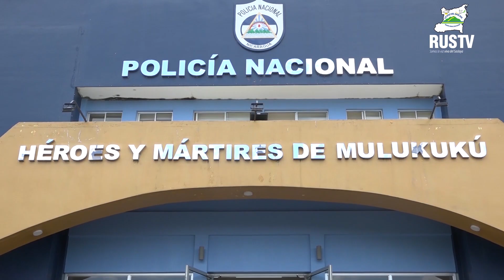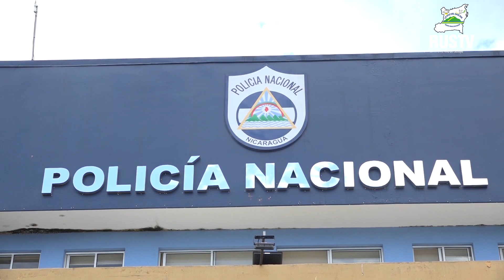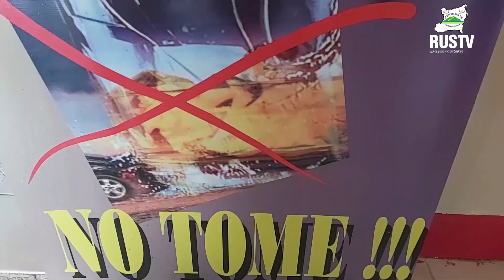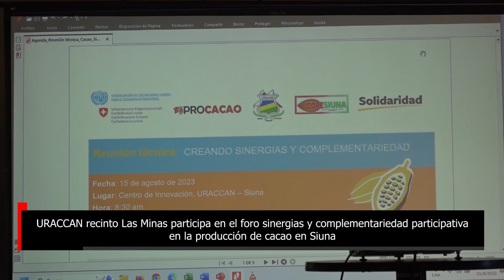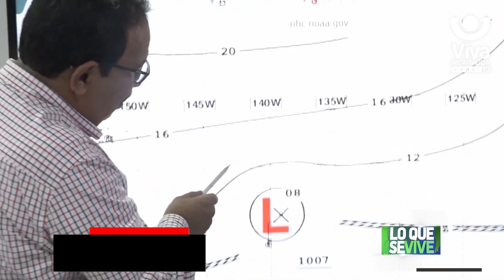Las noticias más destacadas del día 15 de agosto del 2023